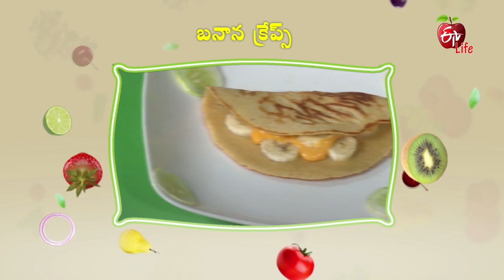Amrutham | Banana Crepes | 16th April 2019 | అమృతం